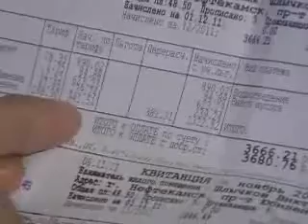Тарифы не вырастут...Наверное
Привычное повышение тарифов УЖХ в этом году с 1 января отложили до 1 июля. Сделали так сказать подарок. Точнее предвыборный ход. Но повышение все равно неминуемо. Из чего складывается квартирная плата,  кому мы платим, а главное за что?